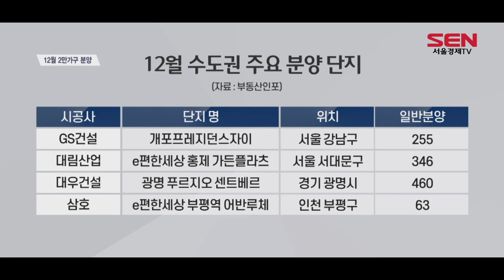“연말 비수기 없다”…전국 2만가구 일반 분양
[앵커]
정부가 분양가상한제 대상 지역을 추가 지정하겠다고 거듭 밝히고, 세무조사와 합동점검 등 세세한 규제도 강화하고 있습니다. 여기에 연말 비수기까지 겹쳤지만, 분양시장 열기는 쉽게 가라앉지 않을 것으로 보입니다. 유민호기자가 분양현장을 둘러봤습니다.

[기자]
문이 열리자마자 줄지어 들어가는 사람들.

금호건설이 서울 서대문구 가재울뉴타운 일대에 짓는 ‘DMC 금호 리첸시아’ 분양현장입니다.
추운 날씨에도 오픈 첫날부터 방문객이 몰렸습니다.

[인터뷰] 박준우 / 서울 독산동
“서울에 어쨌든 청약을 넣고 싶은데 마땅히 강남권 외에는 분양하는 곳도 없고 눈여겨보고 있다가 한 번 둘러보고…”

[인터뷰] 이우진 / 분양 관계자
“민간택지 분양가상한제가 시행되면서 신규 공급이 많이 줄고 있고요. 서대문구는 분양가상한제 대상 지역이 아니기 때문에 실수요자 관심이 많을 것으로…”

연말 비수기가 다가오지만 전국 곳곳에 모델하우스가 들어설 예정입니다. 다음 달 2만가구에 달하는 아파트가 일반분양을 앞두고 있습니다. 지난해 같은 기간보다 67%가량 늘어난 수치입니다.

수도권에 절반 가까운 물량이 몰렸습니다.

서울에선 GS건설이 강남구 개포동에서 재건축을 통해 ‘개포프레지던스 자이’ 255가구를 일반분양합니다. 대우건설은 경기 광명시에서 ‘광명 푸르지오 센트베르’ 460가구를 분양할 계획입니다.

[인터뷰] 권일 / 부동산인포 리서치팀장
“공급 감소를 예상해서 새 아파트를 먼저 분양받으려는 분들이 청약을 적극적으로 나서면서 12월 분양시장도 치열한 경쟁이 예상됩니다.”

정부가 꿈틀대는 집값을 잡기 위해 고강도 세무조사와 합동점검 등에 나섰지만, 분양 열기는 쉽게 꺼지지 않을 것으로 전망됩니다. 서울경제TV 유민호입니다.

[영상취재 조무강 / 영상편집 김준호]